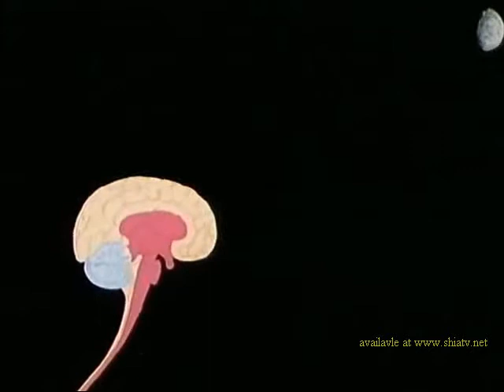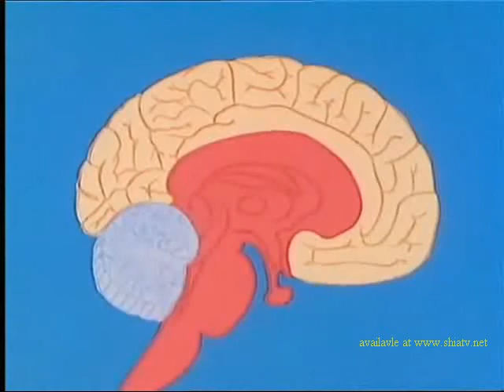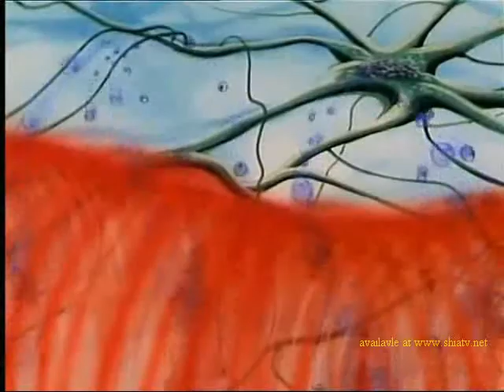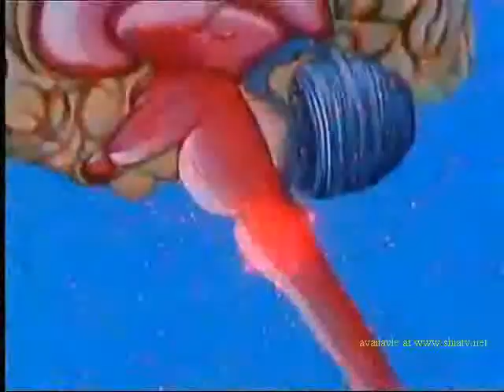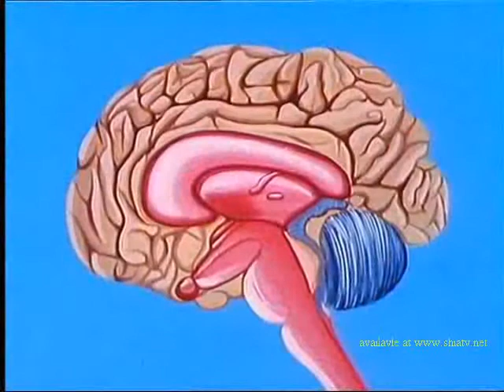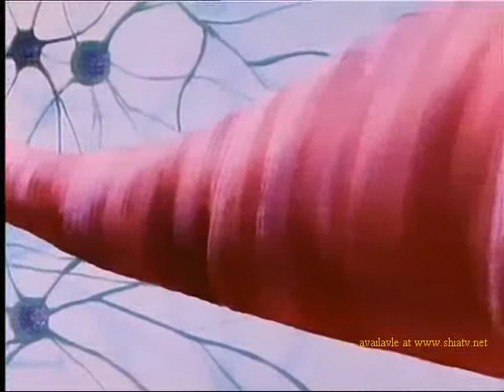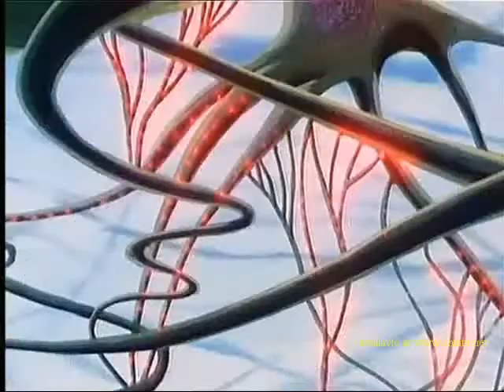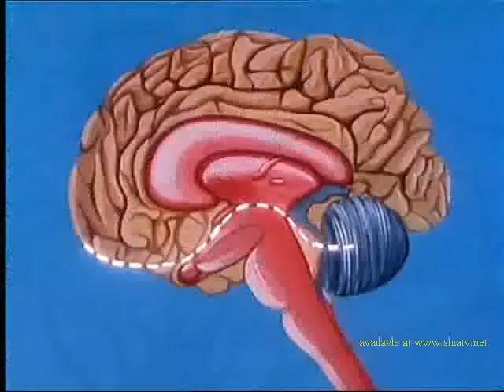Educational Cartoons - 8 الدماغ Brain - Arabic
الكارتوني التعليمي Educational Cartoons - 8 الدماغ Brain - Arabic